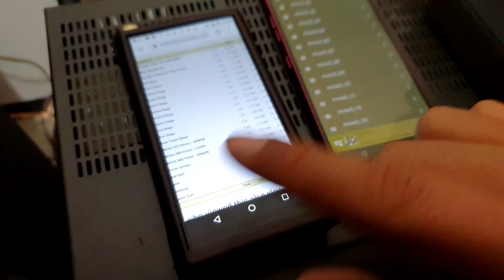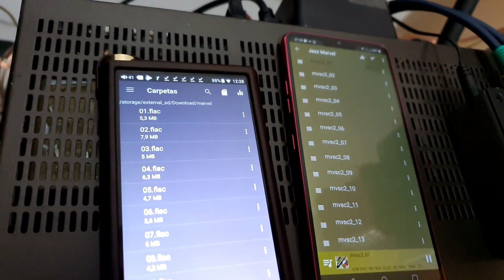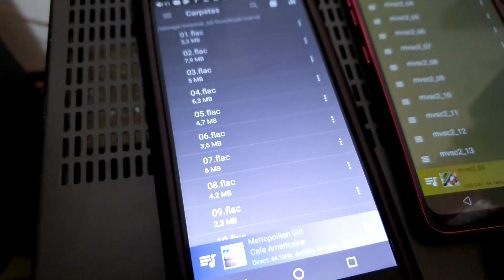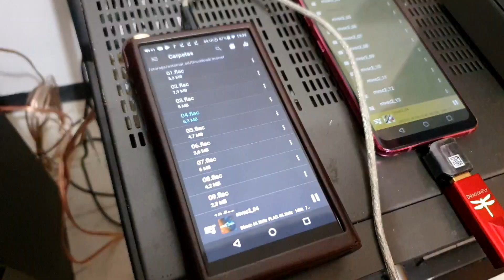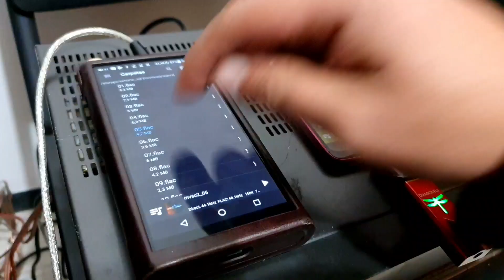Dragonfly Red retando al Fiio M15 | Que se armen los mdrazos¡¡¡